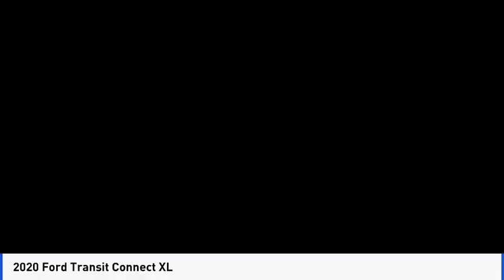2020 Ford Transit Connect Castle Rock CO F7163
Medved Ford, located off I-25 in Castle Rock, Colorado is a proud steward of the Douglas County community. We strive to provide the best car-buying experience in addition to creating a great place to live, work, and play. When you visit our new Ford & used car dealership, we take a no-nonsense approach to car-buying, much like our involvement with the community. The winning combination of a large inventory and competitive prices is our way of thanking the community for making us the premier Ford Dealership in Castle Rock!

Medved Ford
1404 S Wilcox St

Frozen White, 4-Wheel Disc Brakes, ABS brakes, Brake assist, Delay-off headlights, Dual front impact airbags, Dual front side impact airbags, Electronic Stability Control, Front anti-roll bar, Front wheel independent suspension, Fully automatic headlights, Low tire pressure warning, Occupant sensing airbag, Overhead airbag, Power steering, Power windows, Rear anti-roll bar, Remote keyless entry, Steering wheel mounted audio controls, SYNC 3 Communications & Entertainment System, Traction control. America's Best Selling Vehicle! 2020 Ford Transit Connect XL Frozen White I4 24/27 City/Highway MPGbrbrAll prices include a $699 Dealer Handling fee. Price does not include Tax, Title and License. Price includes Dealer Handling Fee of $699 and: $750 - Retail Customer Cash. Exp. 01/02/2020